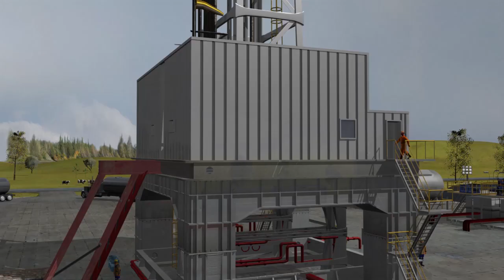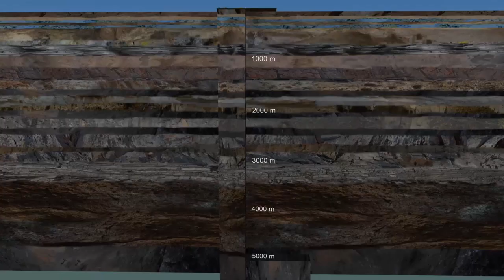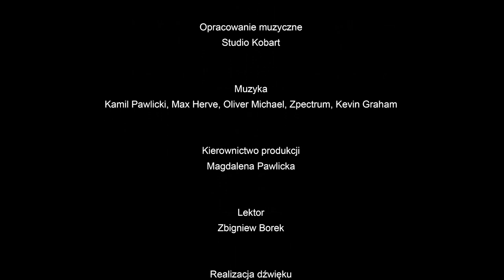Głębokie Wiercenia - wykonanie głębokiego otworu wiertniczego – krok po kroku.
Wykonanie głębokiego otworu wiertniczego – krok po kroku. Bezpieczne dla środowiska głębokie otwory wiertnicze są wykonywane na całym świecie także w Polsce. Informację dotyczącą wierceń geologicznych przedstawia film zrealizowany na zlecenie Głównego Geologa Kraju pt. "Głębokie wiercenia geologiczne. Prawdziwy obraz", jako odpowiedź na zapotrzebowanie społeczne w zakresie badań geologicznych.